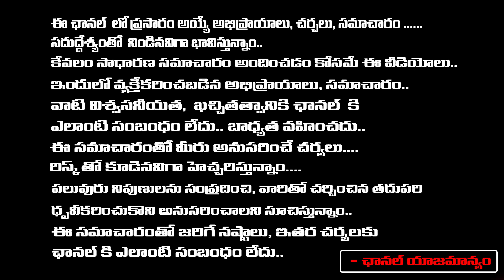Public Talk on Pawan Kalyan Janasena Alliance with TDP? | Chandrababu | YS Jagan | REDTV TELUGU